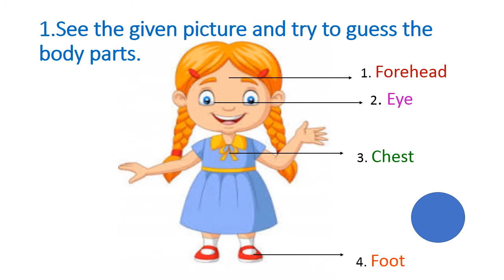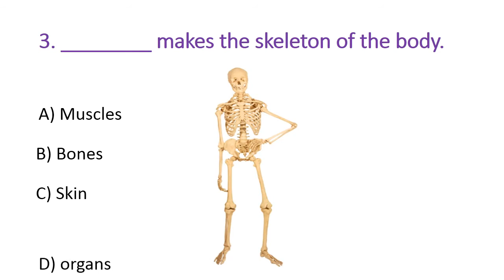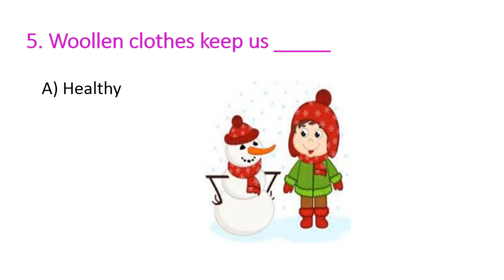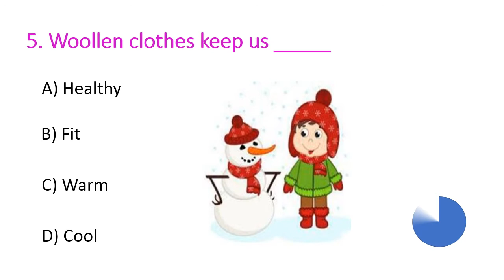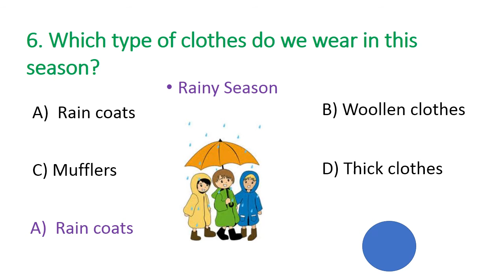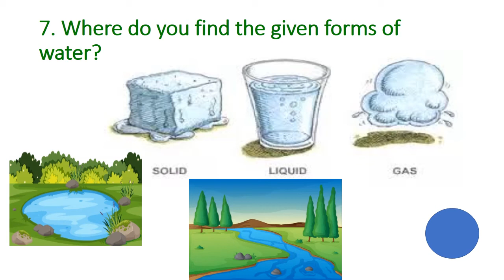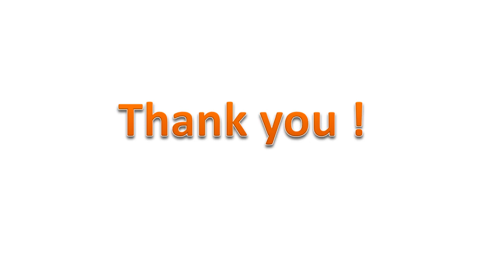STD.3 SCIENCE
REVISION 2